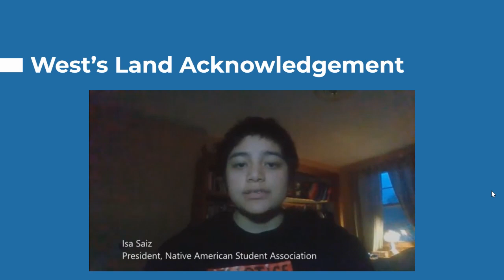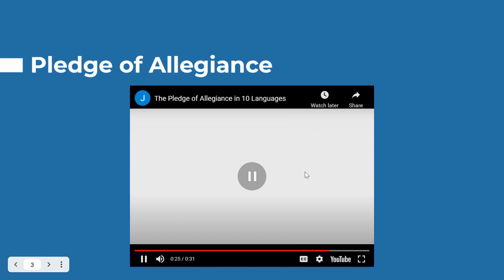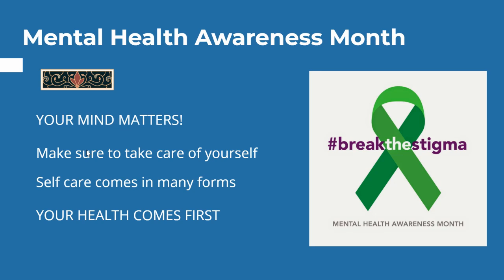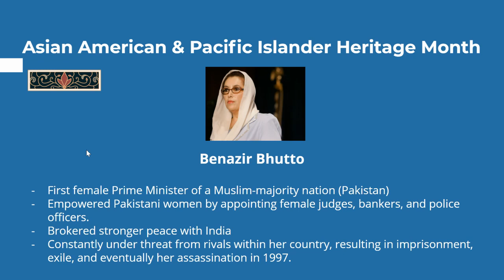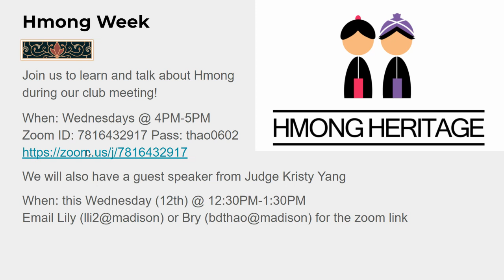West High Daily Announcements 5.11.2021